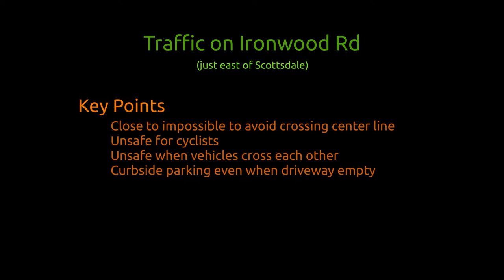Ironwood Traffic - Centre Line Disruption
Shows the impact of a centre line on a road that has one-sided street parking